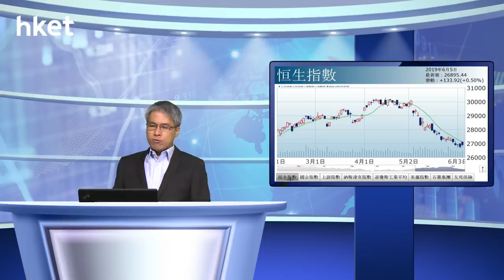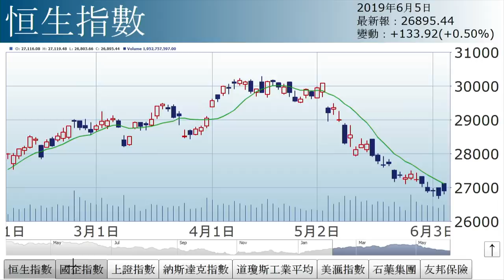孫運喜：反彈的暗黑力量（2019年6月5日）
【香港經濟日報】《iMoney》主編孫運喜表示，美股一如預期昨晚反彈，港股亦跟升，惟後市估計大市彈完後會向下尋底。……（更多內容：